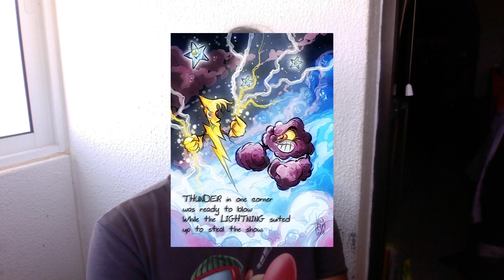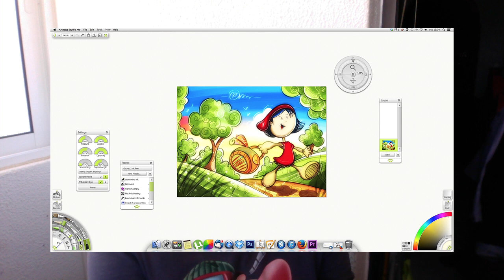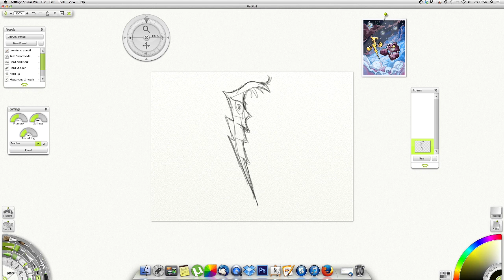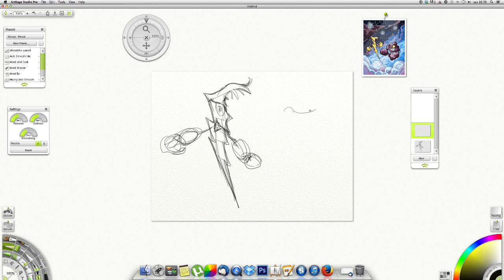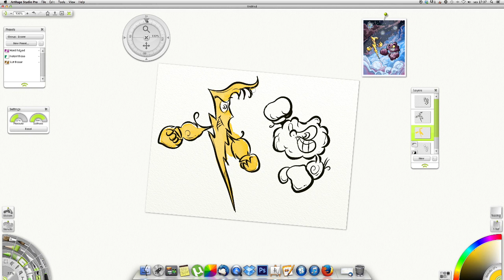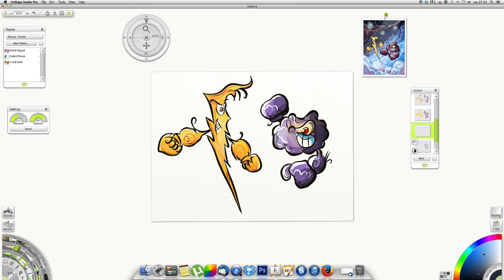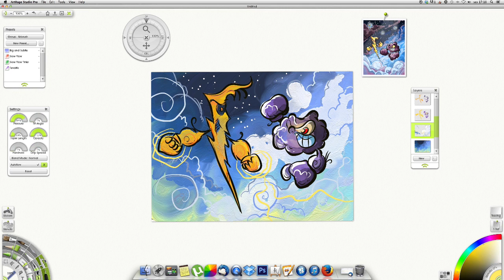Illustrator Luis Peres discusses Picture Book Inspiration Thunder and Lightning Mary E. Evans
Portugal Children's Picture Book Illustrator Luis Peres discusses why he decided to illustrate Thunder and Lightning.  Oftentimes, illustrators will not work with self published authors, but Luis took a gamble on Mary's manuscript and the results were AMAZING!